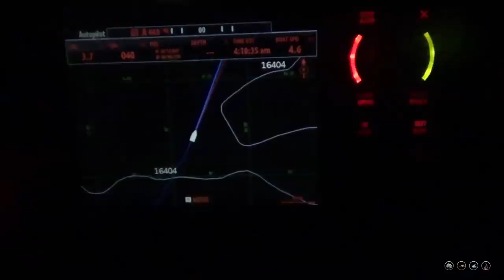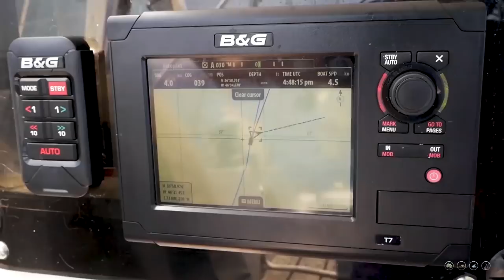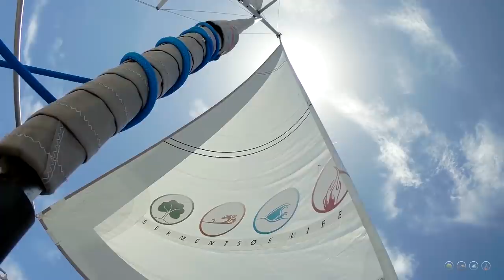A Day In The Life Of An OCEAN CROSSING (MJ Sailing - EP 79)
Ever curious to what a full 24 hours on an ocean passage has in store?  We're going to show you!

We make sure to record ourselves at different parts of the day from 12am - 12 am and give an account of how much or how little tends to happen when you're bobbing around in the great blue.  From my daily coffee/email checks (yes, even thousands of miles from land!); to a 1,066 ft tanker passing in front of us; to what we cook when there's little to no fresh food left on board.

No two days will be exactly alike, but settle in as we show you a common day in our lives.

Much love from the Atlantic Ocean!

or

00:00 - Smooke - Damma Beatz (ES)
00:34 - I Met You In The Summer - (ES)
05:45 - Indian Summer - NVM (ES)
06:23 -  Carry You Home - Martin Hall (ES)
07:44 -  Ambient Electronic Groove 3 - Gavin Luke (ES)
11:45 - Signs and Rules - Martin Hall (ES)
13:02 - Pure Soul - DJ Quads

Camera equipment used:
- Sony HDRCX675
- Rode VideoMicro microphone
- SJ CAM SJ6 Action Cam

Our boat: 1983 Trisalu 37 (custom aluminum, built in Quebec)

Where we've been: 2.5 year refit in Indiantown, Florida; Abacos, Bahamas; St. Barth's; St. Maarten; Antigua; Saba; Azores

Where we're going in 2018: Ireland - UK

Our Previous Boat: 1989 Sabre 34 Targa  (Serendipity)

Editing software:
Windows Movie Maker & Adobe Premier